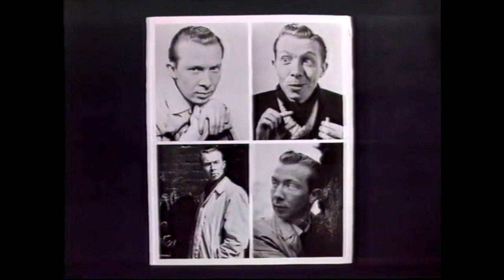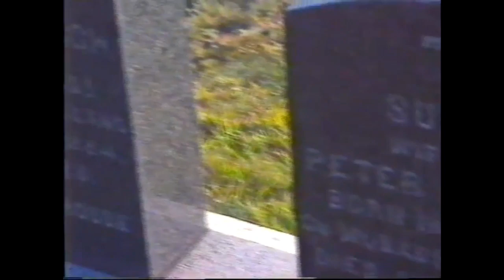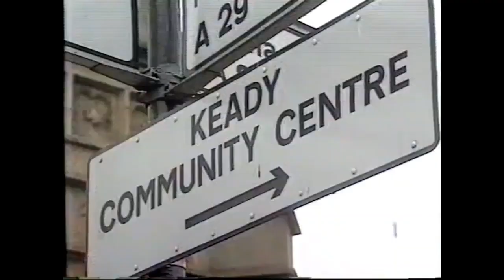Tommy Makem Documentary (1997)